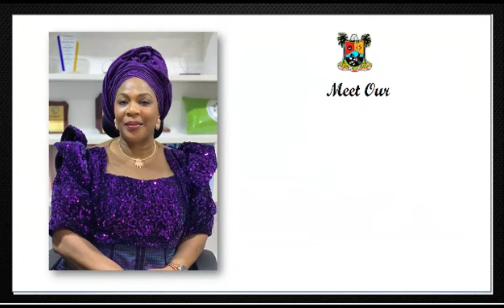Meet Our Personality of the week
Personality of the week